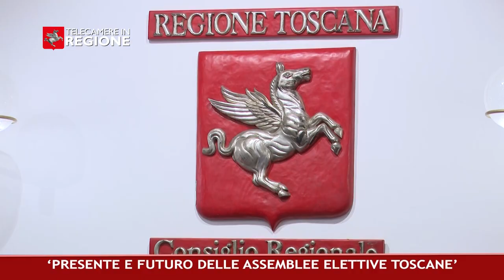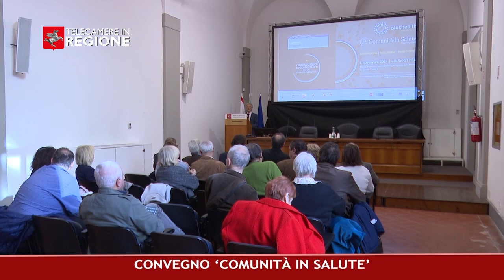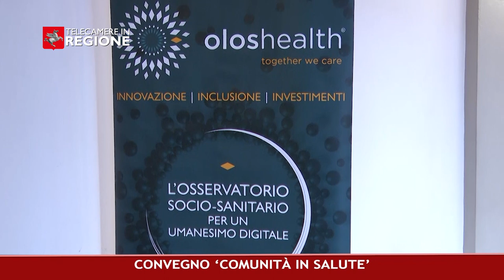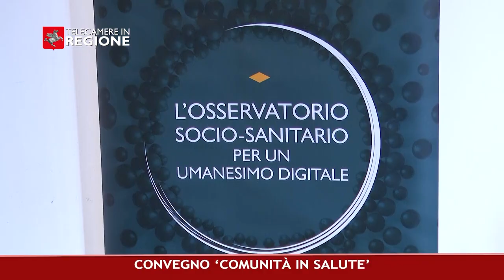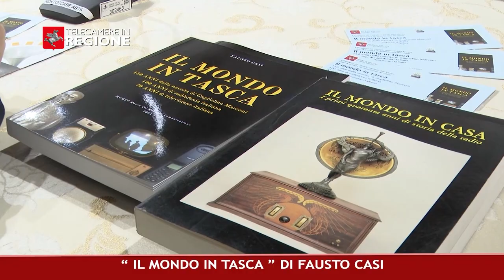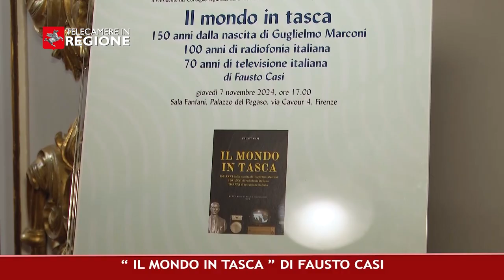CANALE 50 P 40 15 11 2024